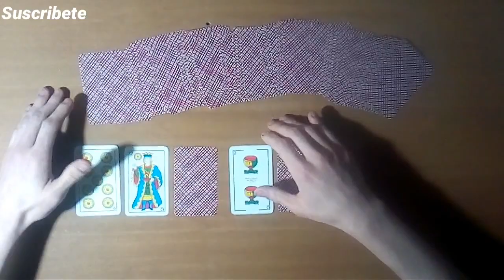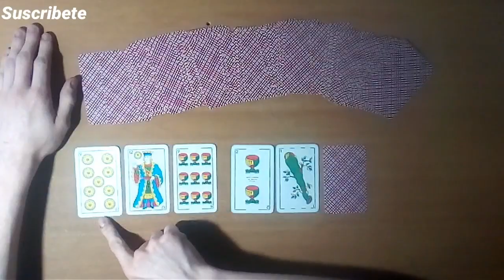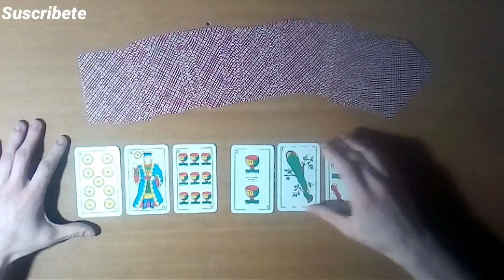Predicción Boca júniors vs Patronato por la copa argentina